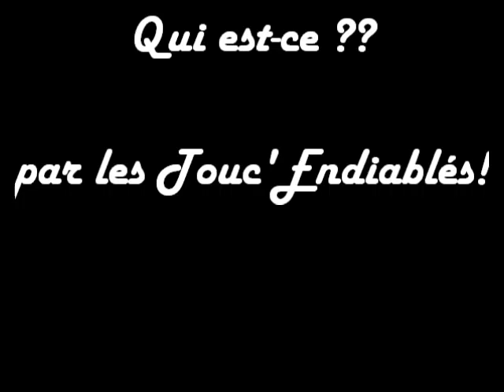Qui est-ce ?? - par les Touc'Endiablés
Qui est-ce géant dans l'amphi L de l'ensica organisé par les Touc'Endiablés